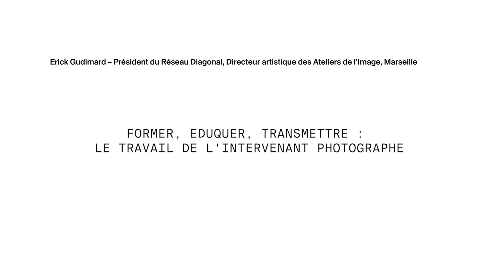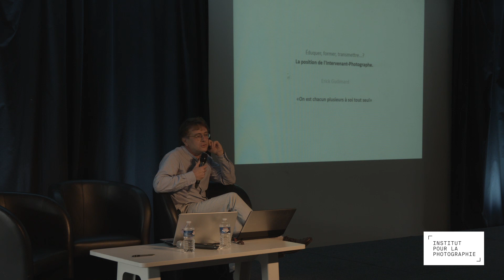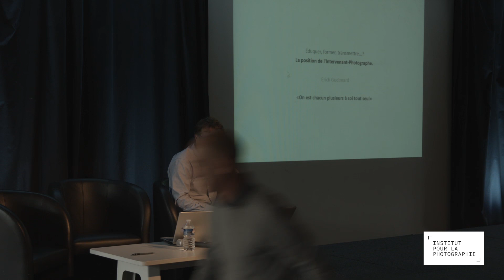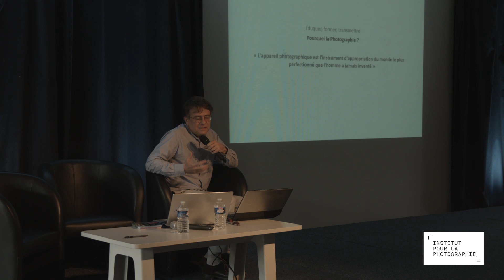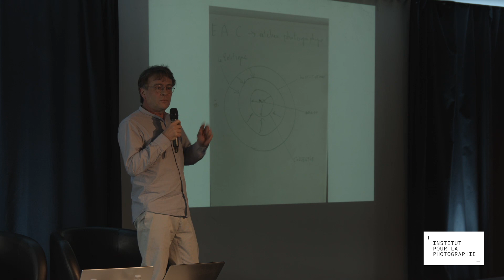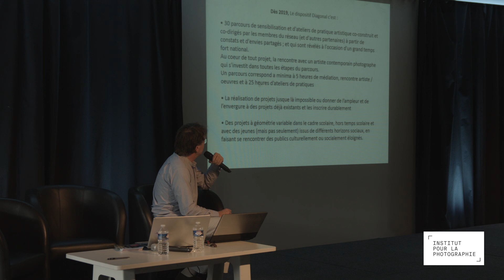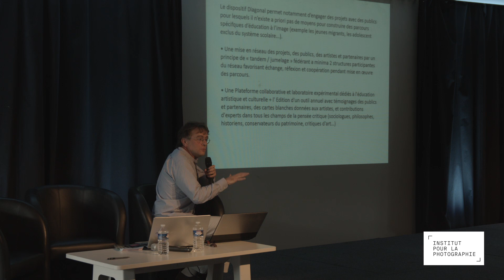COLLOQUE J3 Erick Gudimard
Président du Réseau Diagonal, Directeur artistique des Ateliers de l’Image, Marseille, « Former, éduquer, transmettre : Le travail de l'intervenant photographe ».